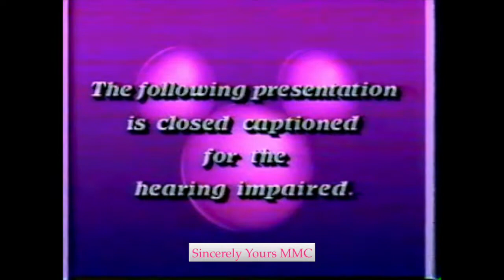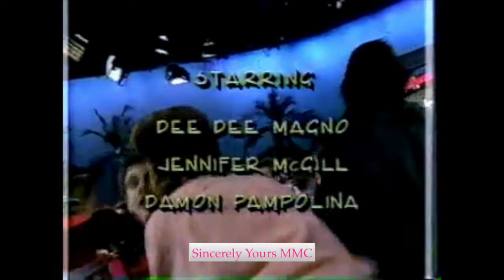MMC Full Episode 101: Music Day (Boy's Club)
Season 1, Episode 1 (original airdate April 24, 1989)
(Reaired: June 26, 1989/ February 5, 1990)

Music Day Billboard: Mowava Pryor, Fred Newman, Damon Pampolina, Lindsey Alley, Chase Hampton

“Straight Up” (Tiffini Hale, Brandy Brown, Roque Herring, Deedee Magno)

Pinocchio Jones and the Last Crusade (Chase & Fred)

Deedee & Mowava introduce Teen Angel, Episode 1- starring Jason Priestley, Adam Biesk, & Renee O'Connor
**there is a scene that is silent; YouTube originally blocked this upload due to the use of Elvis Presley's "All Shook Up;" I have taken out the music. There was no dialogue in the scene.

Punchline

Roque introduces Music Day Guest: Boy’s Club “The Loneliest Heart”  (Roque, Chase, and Deedee interview Boy’s Club)

End Credits